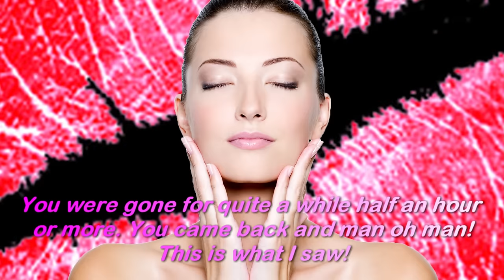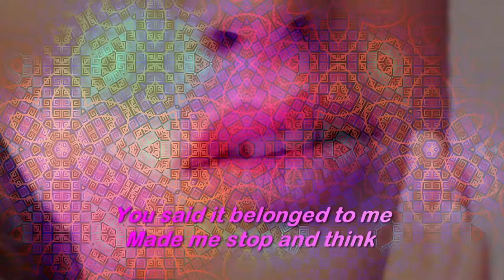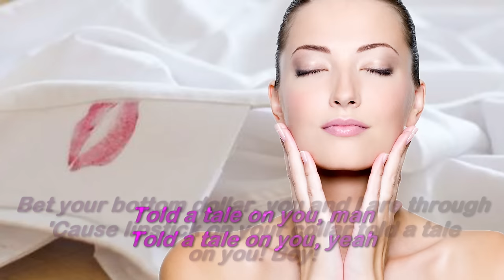Lipstick on your collar ( 1958 ) - CONNIE FRANCIS - Lyrics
I ♥ Oldies
When you left me all alone at the record hop
 Told me you were goin' out for a soda pop
 You were gone for quite a while, half an hour or more
 You came back and man oh man this is what I saw

 Lipstick on you collar, told a tale on you
 Lipstick on you collar, said you were untrue
 Bet your bottom dollar, you and I are through
 Cause, lipstick on you collar told a tale on you, yeah

S.Vansay ( Vanhxay )